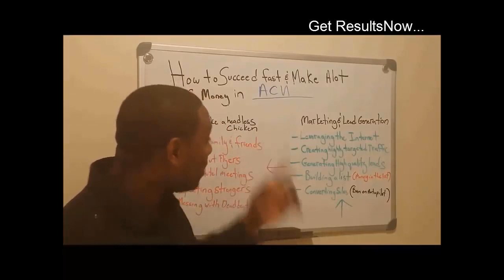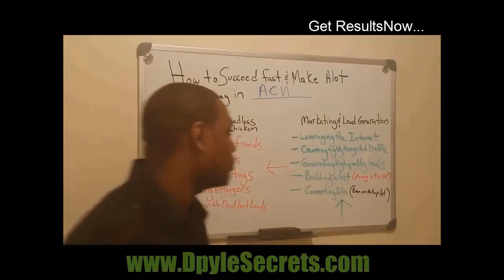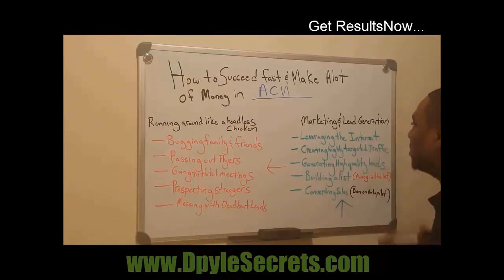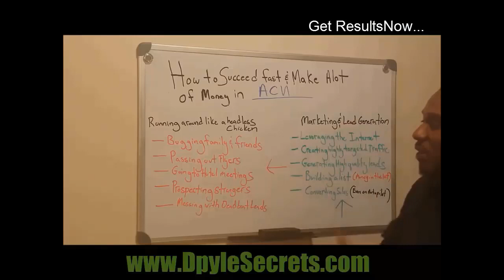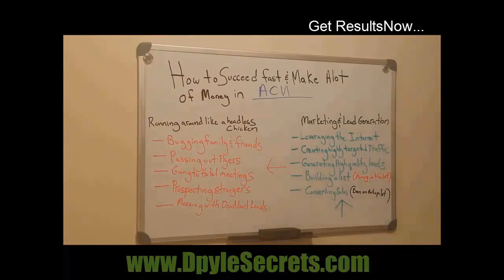ACN Review - I'm Revealing What They Won't Tll Maximize Your ACN Opportunity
What Is The Distinction Involving An Abn And Acn?
The products that I got for myself did not function as planned so I cancelled them. The world wide web that ACN sold me did not exist at the advertised speeds in my location, so had to cancel that and kept my comcast.

ACN opened its Japan headquarters in the Minato neighborhood of Tokyo in mid July – giving a meeting space, a get in touch with center, corporate offices and a solution storefront – permitting ACN to give service and assistance locally to current and future Independent Small business Owners and buyers. ACN started its expansion into Asia in 2010 with the launch of South Korea and brings a lot more than two decades of accomplishment in the direct promoting business to Japan below the leadership of VP of Sales Danny Bae. As an ACN IBO for a lot of years, and the driving force behind ACN’s Asian expansion, Bae has hands-on experience to support create leaders in Japan, as he has successfully done in Korea.

Founded in 1993, ACN is the world’s biggest direct seller of telecommunications, power, and other vital services for residential and business enterprise customers. ACN offers the services men and women will need and use every day which includes phone service, wireless, energy, payment processing, tv, safety and automation and higher speed World-wide-web.

ACN operates in 24 countries with offices located throughout North America, Latin America, Europe, Asia and the Pacific. Headquartered in North America, ACN has mainly been a services-based company, with men and women making house-primarily based corporations supplying services such as telephone, wireless, internet and gas and electrical energy. Nevertheless, ACN introduced an innovative approach that combines the services sector with the overall health and wellness industries in quite a few of its international markets. ACN Japan will initially focus on providing its BenevitaTM solution line – a premium lifestyle brand that gives wellness, nutrition and weight management products. Furthermore, the enterprise seeks to provide a range of services to buyers in the future, like wireless, power and internet.

So no one particular makes use of the restroom out of fear to not interrupt the speaker. So you already spent up to this point on the franchise plus gas plus the weekly meetings plus education plus the tshirts, planner and regionals was putting the complete investment at about $800 to $900 in less than ten business enterprise days. So I realized that it was time to cancel the franchise and not go to nationals in order to reduce lost. It was awesome to see how people gets hypnotized with all the crap they feed you. Bottom line is that if you sell a fantastic solution, you dont need to use deceiving practices .

I notice that about ten% of work and time have been dedicated to the services and 90% was devoted to get people to buy the franchise, that did not make sense to me for the reason that if you sell a truly very good product then you should really not need to have to develop all these strategies to get individuals to buy the franchise. Anyways, so I went to a regional education and God lord, it was ten hours long per day for two days.

“As the fifth biggest direct promoting marketplace worldwide, Japan was incredibly appealing to us,” mentioned ACN President and Co-Founder Greg Provenzano. “But it was the folks that sealed the deal when selecting Japan to continue our Asian expansion.” About ACN Inc. So I joined due to the fact a buddy of mine told me about this enterprise opportunity and decided to purchase the franchise (That was $499). I started going to their weekly meetings and started noticing that the principal focus was in recruiting and not on the services.